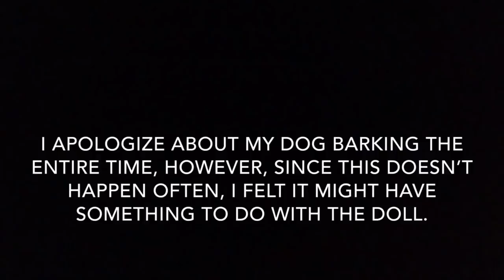Getting my own Doll!!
After spending the night with Patty and her haunted doll, Beth, Stacy’s interest are piqued by haunted dolls. She decides to purchased one and see if the doll has an attachment. Join her in her investigation of her new doll.